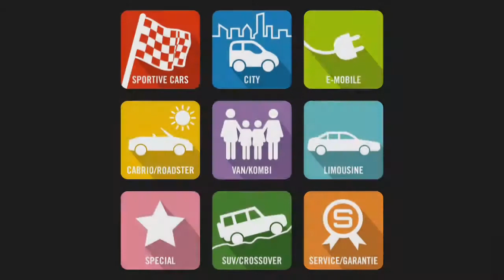ARTEGA GT DSG